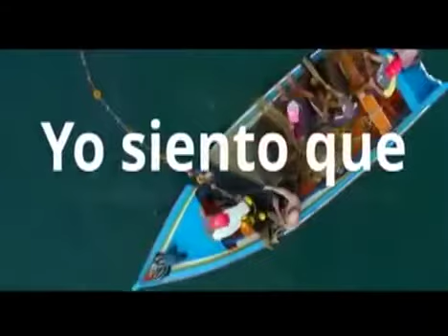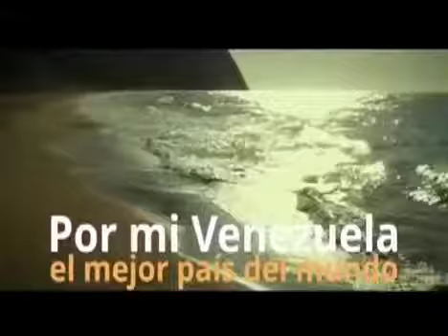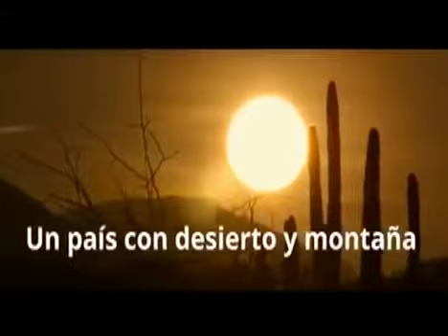Vamos Mi Gente Si Se Puede Venezuela! 💛💙❤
Si se puede Venezuela!